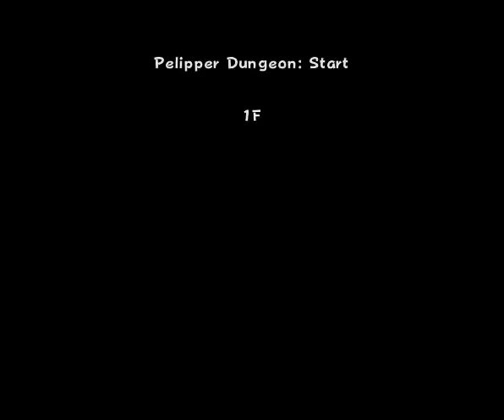Pokemon Super Mystery Dungeon(3DS)(U)(ABSTRAKT) - PT(Pt 10)(10-14-22)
Leavanny can be a great combatant.
Leavanny puede ser un gran combatiente.
Manternel peut être un grand combattant.
Matrifol kann ein großartiger Kämpfer sein.
Leavanny può essere un grande combattente.
Leavanny kan een geweldige strijder zijn.
A Leavanny pode ser um grande combatente.
Ливанни может стать отличным бойцом.
모아머는 훌륭한 전투원이 될 수 있다.
保母蟲可以成为一个伟大的战斗员。
ハハコモリは素晴らしい戦闘力を発揮します。